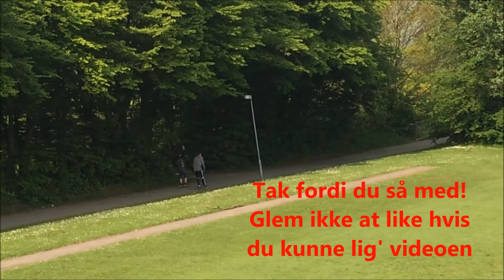Løbehjuls drengene!!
Tak fordi du så videoen!

Elias: elioliosk
Oskar: oddergrisen33

Elias: elias_hole
Oskar: oskar.hole